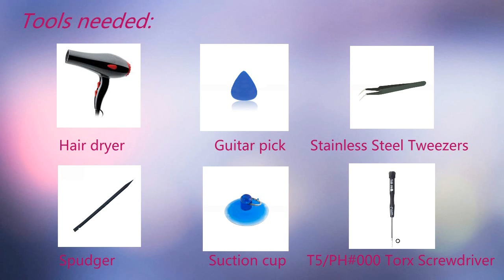How to Replace the Broken Headphone Jack of Sony Xperia M4 Aqua?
Long-time Headphone Jack using or other stuffs blocking would easily lead to a damage to the Audio Jack, in which situation it might fail to follow your orders. This video will show you how to repair the broken Sony Xperia M4 Aqua Headphone Jack, and ways to replace a new Earphone Jack.

Steps
Step3 Remove the Motherboard
Step4 Remove the Headphone Jack
Step5 Install a new Headphone Jack
Step6 Put back the Battery
Step7 Put back the Back Cover